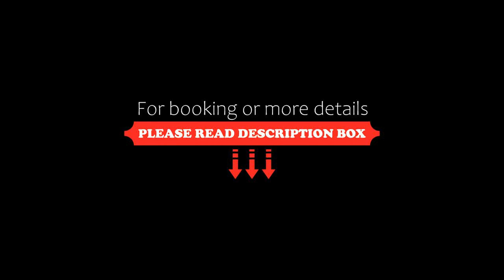Park Inn by Radisson Abu Dhabi Yas Island, Abu Dhabi, United Arab Emirates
About Property:
Park inn By Radisson Abu Dhabi Yas Island is conveniently located near the Yas Links Golf Club. It boasts a lagoon-style pool, spa area and 2 restaurants right by the Yas Island Race Circuit.
All of Park Inn’s rooms feature fresh colours and come equipped with satellite flat-screen TV, a safe box, and walk-in shower. Free WiFi is available in the entire hotel.
Guests can enjoy international dining in Mint, and authentic Mexican cuisine in Amerigos Bar &...
Property Type: Hotel
Address: The Yas Plaza, Yas Island, Yas Island, Abu Dhabi, United Arab Emirates
Searching For
1. Park Inn by Radisson Abu Dhabi Yas Island - Abu Dhabi - United Arab Emirates
2. Park Inn by Radisson Abu Dhabi Yas Island - Abu Dhabi - United Arab Emirates Address
3. Park Inn by Radisson Abu Dhabi Yas Island - Abu Dhabi - United Arab Emirates Rooms
4. Park Inn by Radisson Abu Dhabi Yas Island - Abu Dhabi - United Arab Emirates Amenities
5. Park Inn by Radisson Abu Dhabi Yas Island - Abu Dhabi - United Arab Emirates Offers and Deals
Audio Credit:
Track Title: Blank Slate
Artist: VYEN